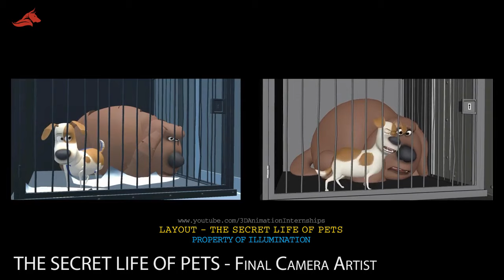The Secret Life of Pets | Layout/Previs Reel | Guillaume Zimmer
10 years.
I'm looking back at my archives where awaits a bunch of old layout clips. And this particular scene remembers me an interview. It was in 2015, I think.

During the interview, the supervisor asks me something like : "What's your favourite scene in your previous project?" “Which shot are you proud of?” “And why?”

It's not always obvious but, this time, I answered quite easily. And it was this "simple" sequence. Without fuss. I’ve done a lot of action scenes but i'm still fond of simplicity and this kind of old school cinematography has my preference

The sequence is not perfect. Today, I would get rid of the tilt up when they're in front of the house. Even if the effect is nice.

Sometimes, it's hard to keep in mind that our job, as layout artist, is not to make the cameras move all the time or fall in love with pretty pictures to justify our salary. Every shot is here to tell a story. Does it serve the purpose of the scene?

Also, for sure, it's not the kind of sequence that you want to put in your reel. Too dull? Boring?

But look at movies, the most common situation is the shot/reverse shot. When i was reviewing demoreel to hire people, I was ashame to not find something as "simple" as people around a table conversing. Shooting/framing a small talk is more challenging for me than action scene.

Shot from The Secret Life of Pets.